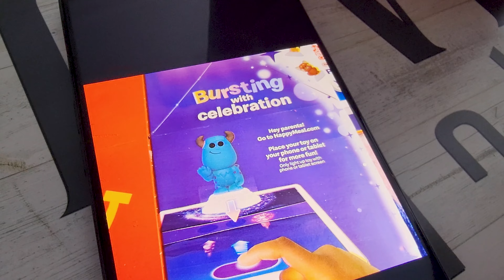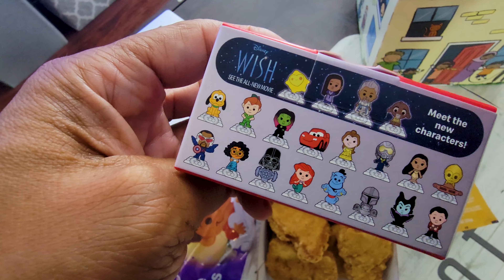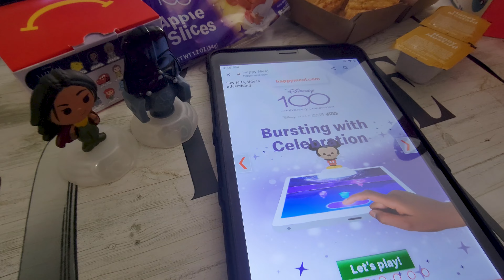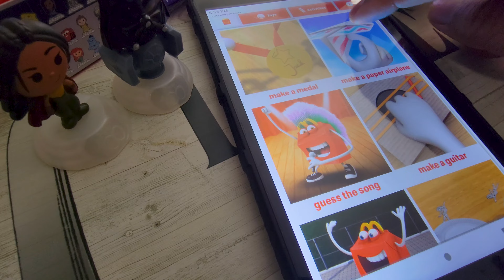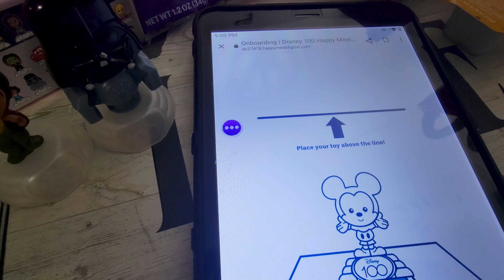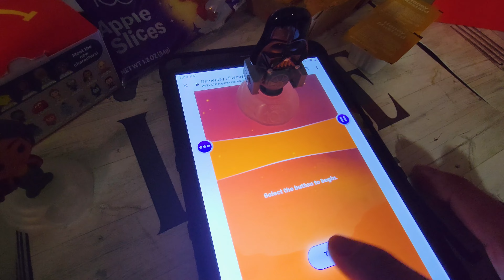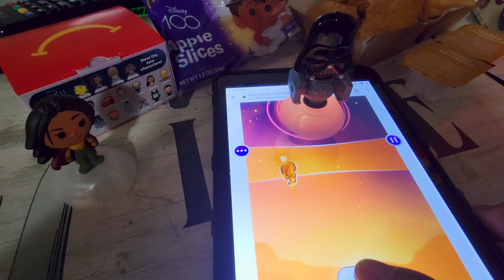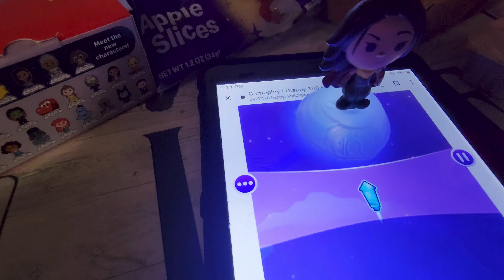McDonald's DISNEY 100 Happy Meal || What's Inside The Box? || Anniversary Celebration || Games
When you purchase one of the Disney100 Happy Meals, you not only get a choice of the classic McDonald’s Happy Meal food options, such as a hamburger, cheeseburger or Chicken McNuggets, kids-sized fry, apple slices and a kids-size drink, you’ll also get two mini Disney collectible characters.
Tucked inside each Disney-decorated Happy Meal box is a smaller box holding the two mystery toys. With a total of 62 possible Disney characters available, you never know which pair you’re going to get.
Various characters from the Disney and Pixar universe are part of this promotional giveaway. Whether you’re a fan of the Disney classic movies, more recent hit films, or even the Marvel and Star Wars worlds, you’ll find something to add to your collection.